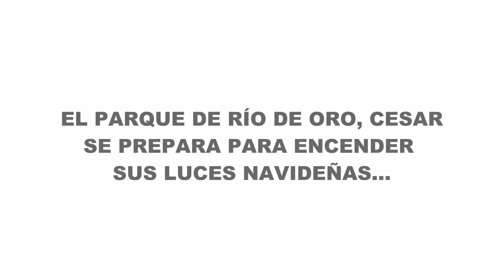Iluminación Parque Principal en Río de Oro cesar....